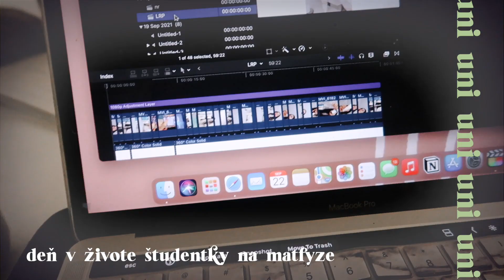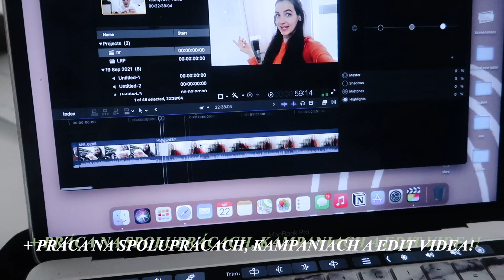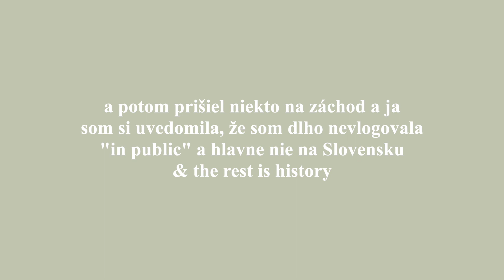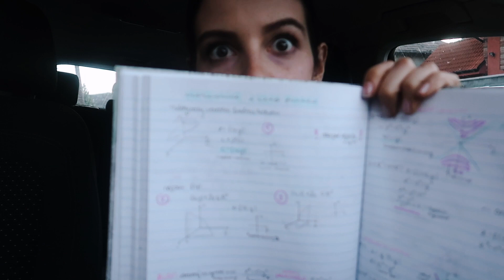deň v živote študentky matematiky ☁️ uni series ep. 1 📝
milujem školské vlogy, lebo ma vždy veľmi motivujú... zároveň vďaka nim viem, že v tom nie som sama, tak verím, že vás toto video bude baviť ♡
✨ otvor pre viac inspo! ✨
ROSE GOLD PRESETS
(upravuj fotky/stories/videá presne ako ja!)

CREEP ME lol:
Instagram ▻ @adribaluchova
『 SHOP 』
AKTIN:

PS ak toto čítaš, okomentuj “sneaky fam!”